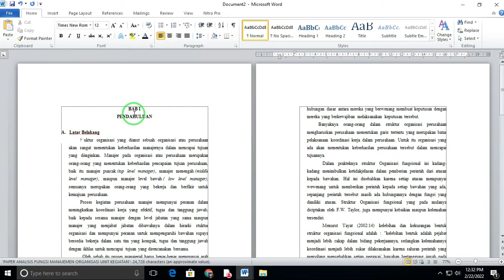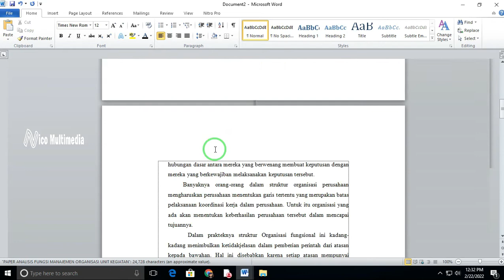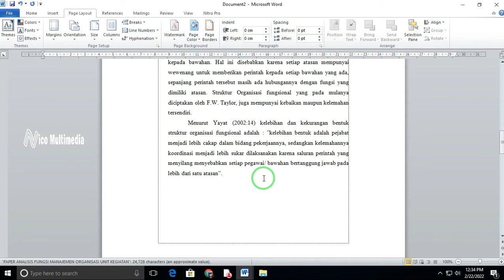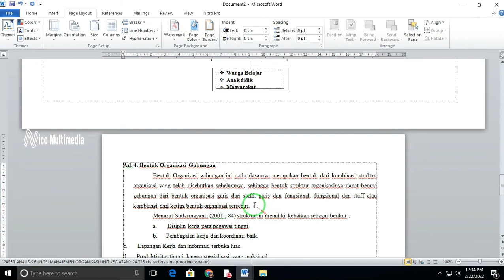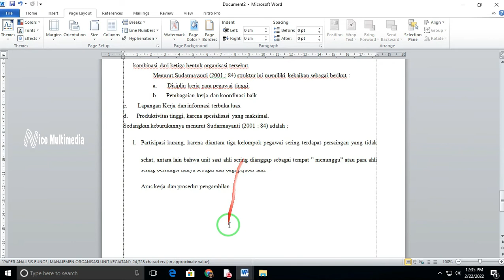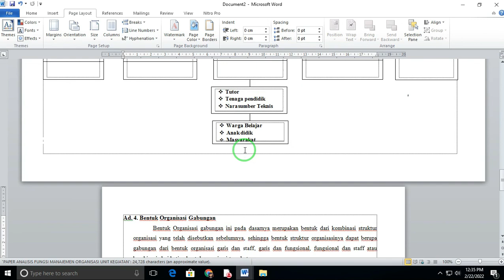Cara Menghubungkan Halaman Potrait dan Lancscape Menjadi Satu File Pada Microsoft Word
Mohon maaf jika masih ada kata-kata yang salah dan tidak berkenan dihati sahabat Nico Multimedia.

Jika dalam video ini ada kasalahan dan kekurangan baik disengaja maupun tidak, kami ucapkan permohonan maaf.